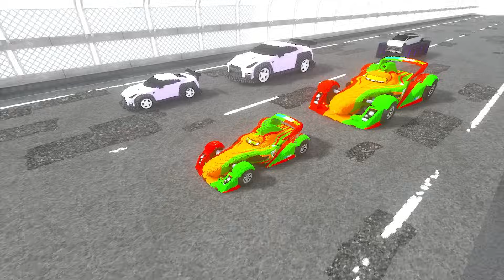Tesla Cybertruck Transforming to GIANT WATER BTR BIGFOOT TESLA CYBERTRUCK in Teardown!